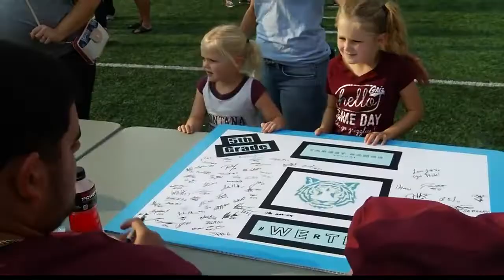Montana players connect with fans at Great Griz Encounter